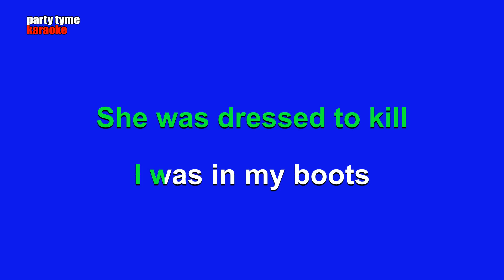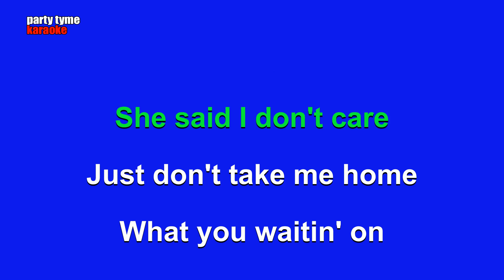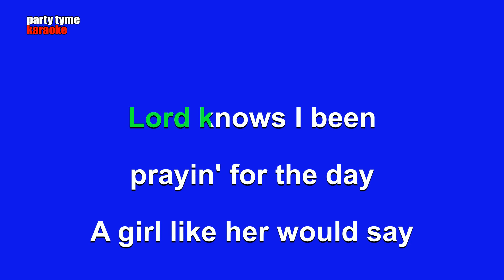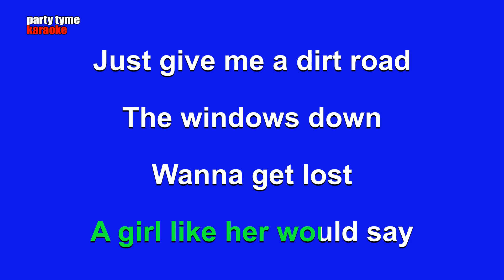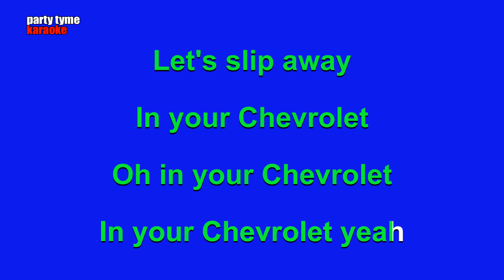Dustin Lynch ft. Jelly Roll - Chevrolet (Karaoke Version)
Karaoke sing-along version of 'Chevrolet'
made popular by Dustin Lynch ft. Jelly Roll,